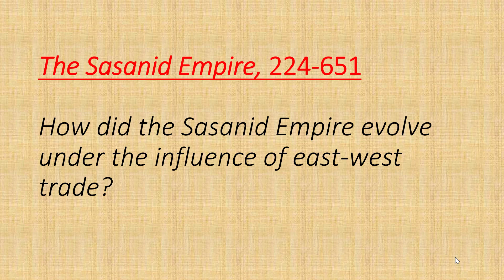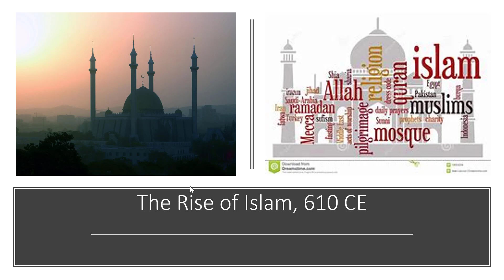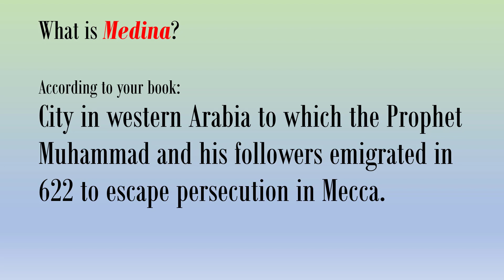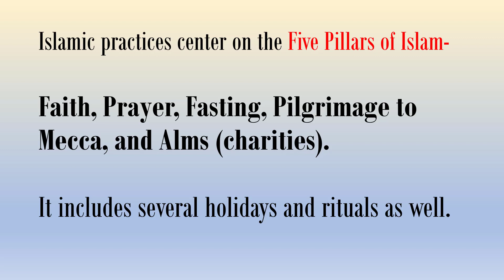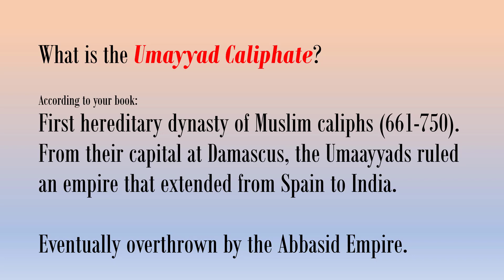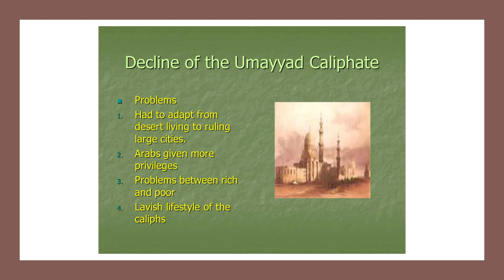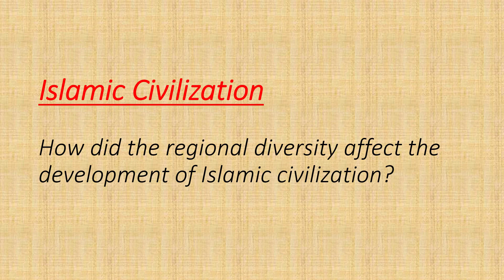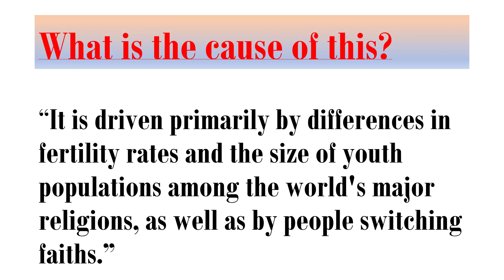H 100 Ch 9 Sasanids Complete